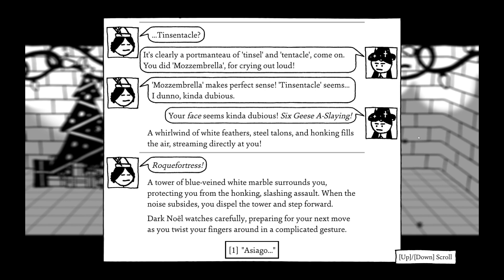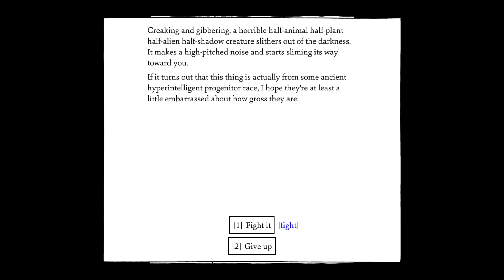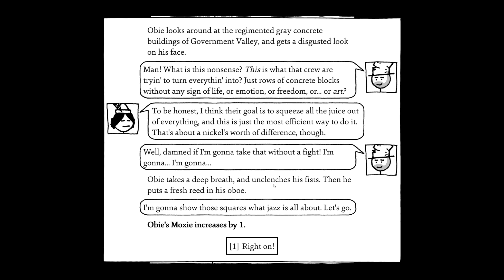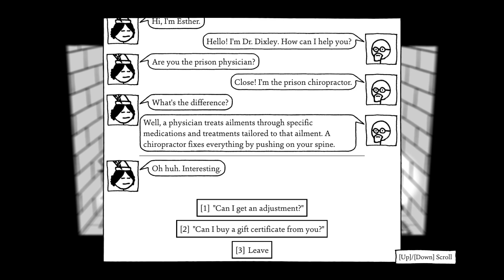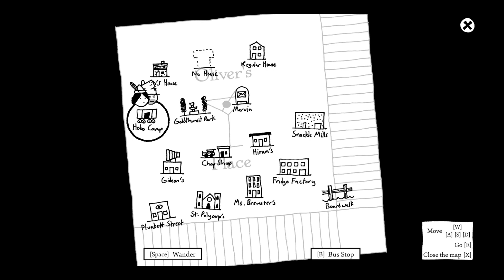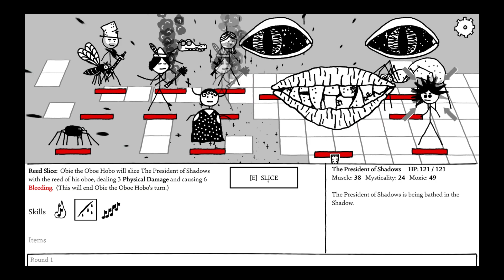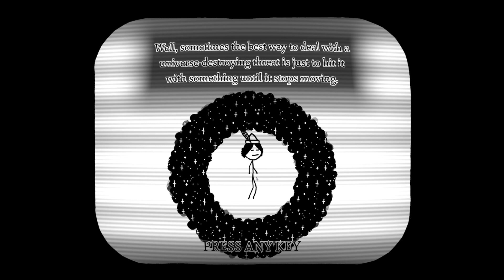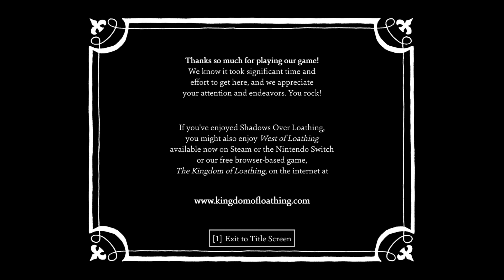Stuck in the Void ~ Shadows Over Loathing [Episode 33, Finale]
A much darker haunted story than West of Loathing, but it still has the humor in it. I play as a cheese wizard who is interested in insects.